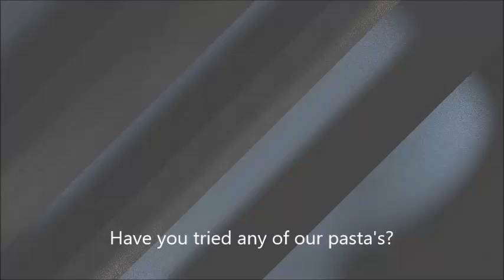Your New Addiction!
Come see what the WOW is all about! We are certain you will love our locally owned and operated family restaurant. We support all local businesses and love being a part of this community.

Sorrell's On The Square.
119 N. 3rd Street Coshocton, OH 43812.